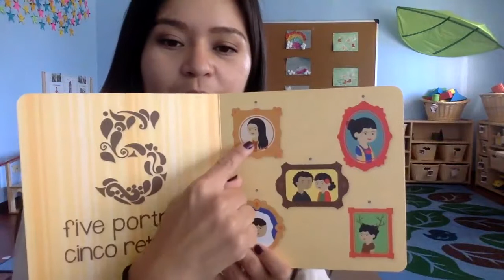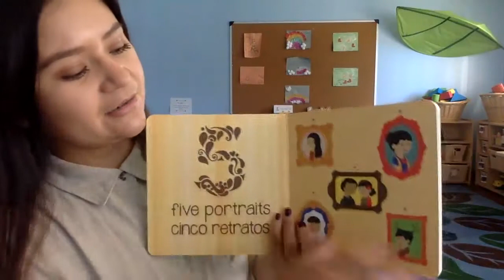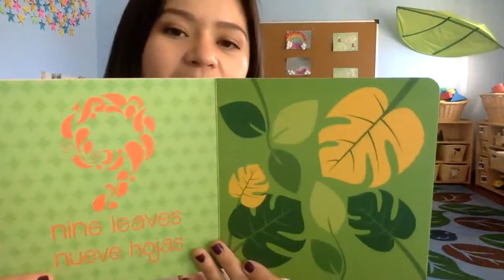Contando con Frida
Patty Rodriguez (Autor)
Ariana Stein (Autor)
Citlali Reyes (Ilustrador)